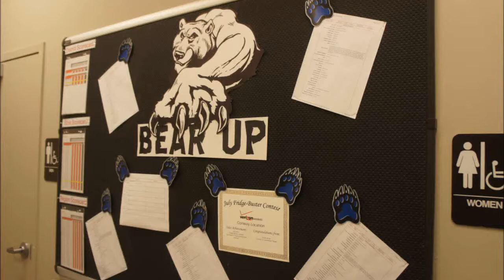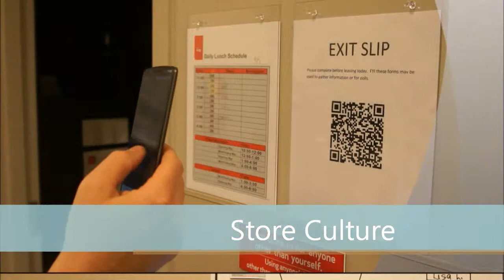Conway_Interview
Conway Video